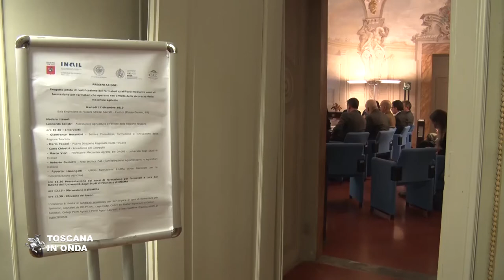La formazione contro gli infortuni in Agricoltura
Il progetto della Regione Toscana, Inail, Dipartimento di scienze e tecnologie agrarie dell'Università di Firenze, Accademia dei Georgofili e Confederazione agromeccanici italiani rivolto ai formatori che operano nell’ambito della sicurezza delle macchine agricole.